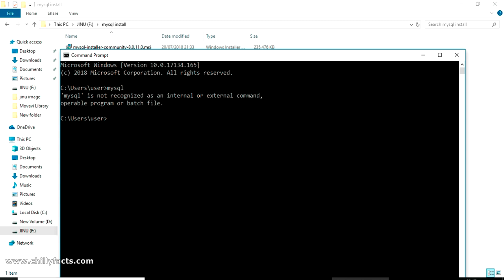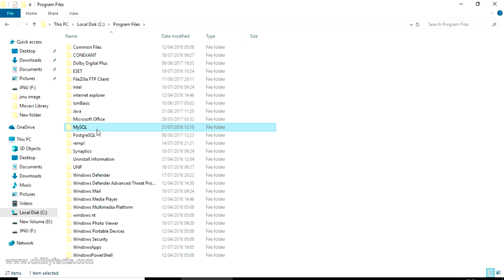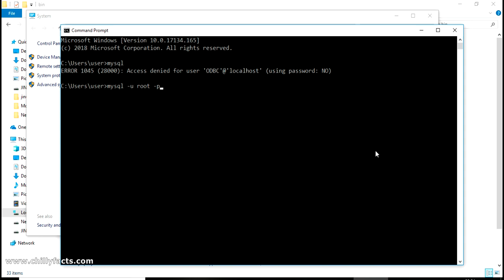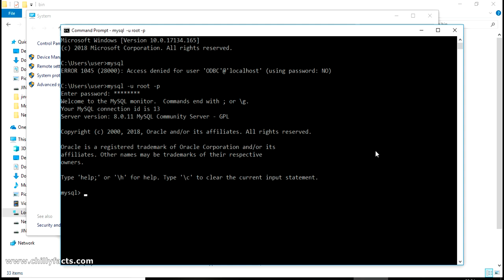'mysql' is not recognized as an internal or external command, operable program or batch file.